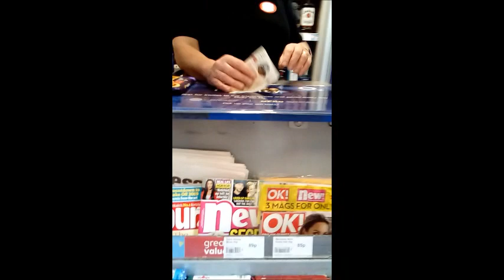Random # 23 .. getting the morning paper and some leccy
More random randomness